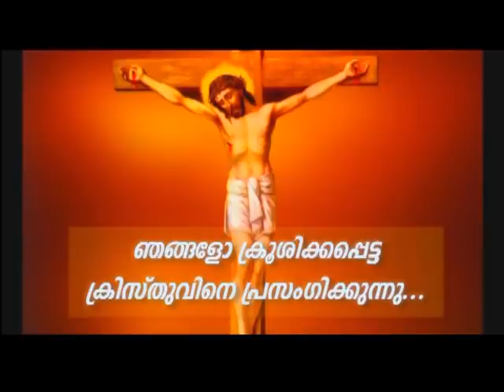Prof. M.Y. Yohannan 22OCT2020 8 30PM